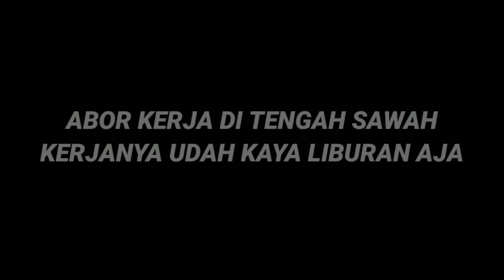🔴 PROSES BELAKANG LAYAR NOAH ‼️ KETIKA KONSER PERTAMA OUTDOR SETELAH PANDEMI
HATUR NUHUN=
@Ariel Noah
@NOAH OFFICIAL
@X Factor Indonesia